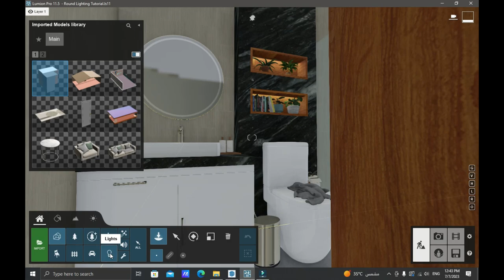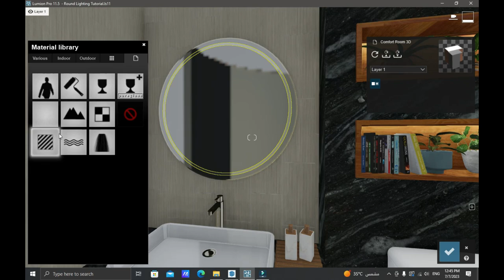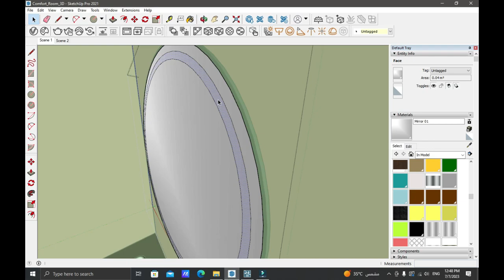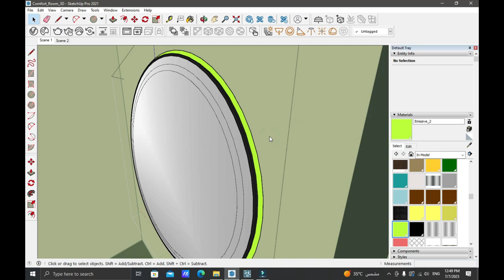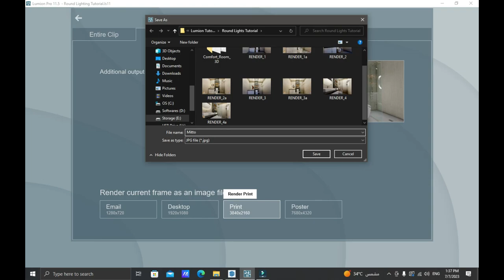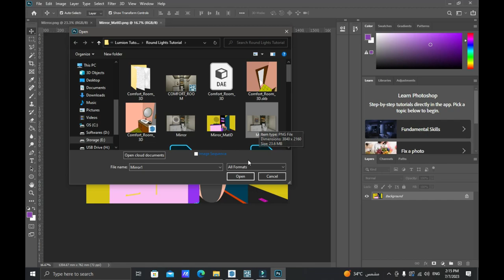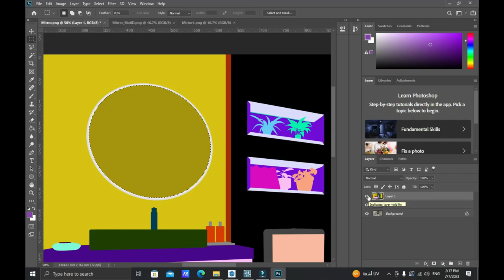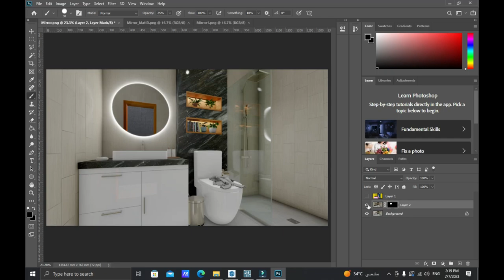LUMION | ROUND LIGHT TUTORIAL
This video will teach how you few techniques to create a round/circular lightings which we artists mostly use as a backlights on our decorations.